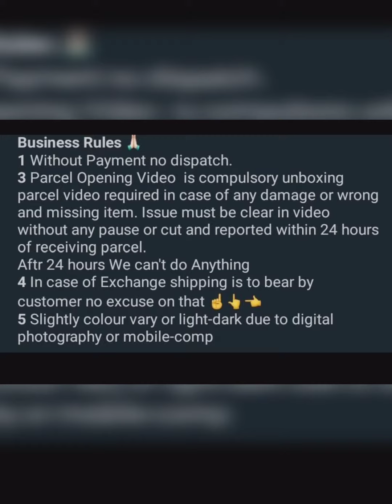Georgette Rangoli Silk Identification of Indian women's attire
Presents

           *Georgette Rangoli Silk*
*Identification of Indian women's attire*

Attractive and rich look Saree

*Saree Fabric* :- Georgette Rangoli Silk With Full Border Daimond

*Blouse*:- Banglori Silk With Diamond

*Single Colour Available*

*Price :- 1200/-*

Quality Assured.
100% premium quality.